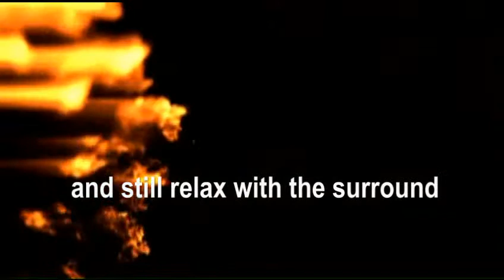Art Nude Quote